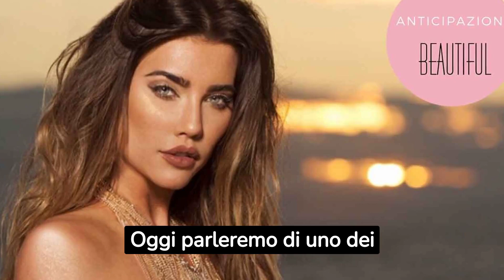ANTICIPAZIONI BEAUTIFUL: Le ultime notizie su Steffy Forrester: Resterà o lascerà Beautiful?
Benvenuti sul nostro canale! Oggi vi presentiamo un video ricco di suspense e informazioni sul futuro di uno dei personaggi più amati di "Beautiful". Nel nostro script di oggi, discutiamo dei recenti rumors che indicano la possibile uscita di Steffy Forrester dalla serie. Mentre il pubblico si chiede se questa speculazione sia fondata, analizziamo attentamente le prove a disposizione e cerchiamo di capire se Steffy rimarrà o se dovremo dire addio a questo iconico personaggio. Non perdete questo avvincente video e scoprite insieme a noi le ultime novità sul destino di Steffy Forrester in "Beautiful"! Commentate qui sotto con le vostre teorie e opinioni. Vi aspettiamo!